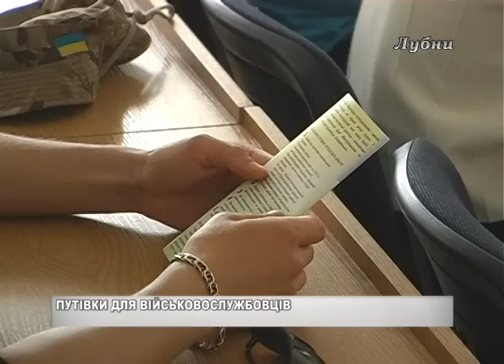ПУТІВКИ ДЛЯ ВІЙСЬКОВОСЛУЖБОВЦІВ